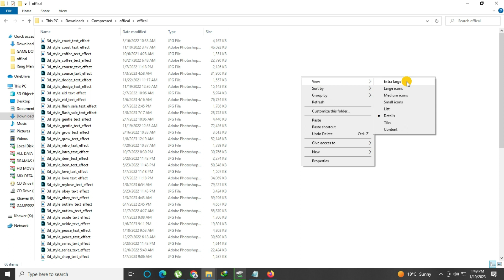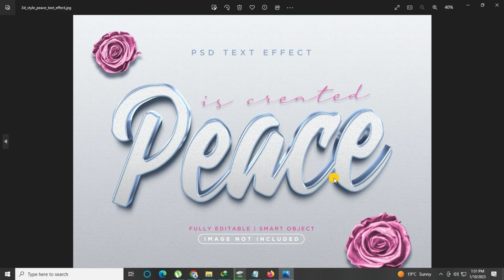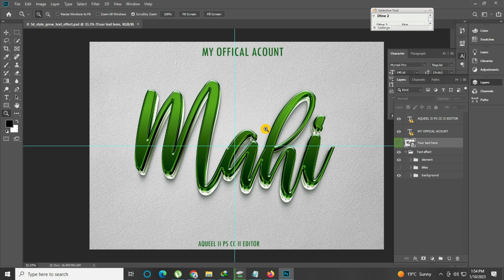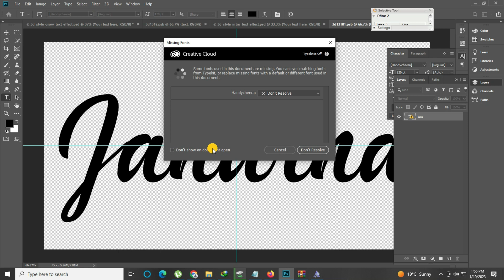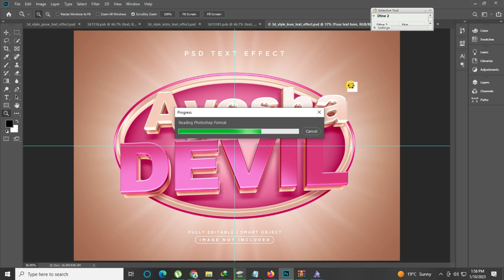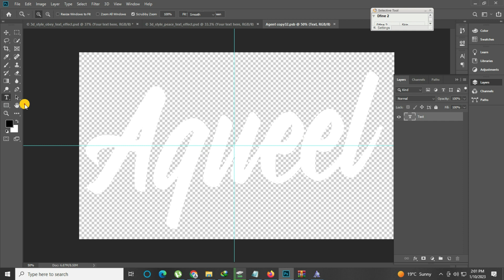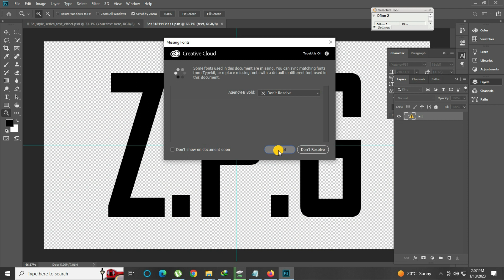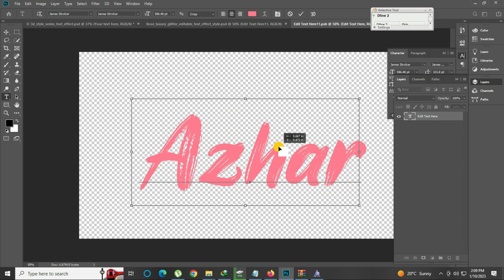OMG!! 3D Text Effect 2023 Psd File Cover Photoshop Photopea Text Effect (PART 21 ) By Aqueel Rana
1. how to edit psd file in photoshop
2. photoshop text styles
3. best photoshop text effects
4. photoshop text effect tutorial
5. text effect photoshop
6. new photoshop text effects
7. photoshop text effect tutorial
8. 3d text effect photoshop
9. photoshop 3d text tutorial
10. photoshop 3d text effect
11. photoshop text effect
12. how to create a premium 3d text effect
13. premium text effect
14. 3d text effect styles premium psd
15. 3d luxury text effect